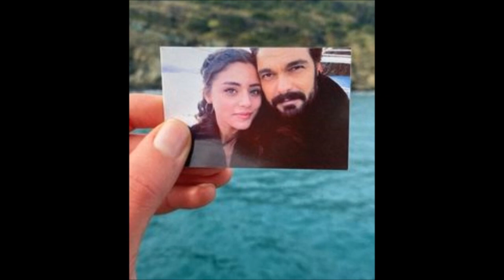Războiul dintre Halil İbrahim și Nazmiye a adus cariera lui Halil până la capăt.